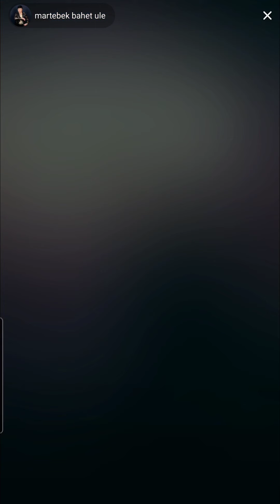ой ахау _ Мәртебек Бақытұлы 2022.03.25 ҚХР ШҰАР Алтай амғ. Көктоғай ауд. Қарабұлғын ауылы. oy ahaw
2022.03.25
Martebek Bakyt ule

Хәлық арасыңда әнші-сазгер Мәртебек Бақытұлы